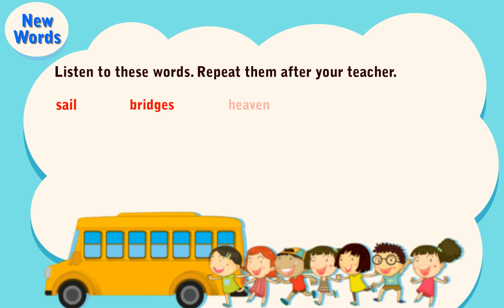Sparkle 1 Poem 5 A Bridge Across Heaven New Words